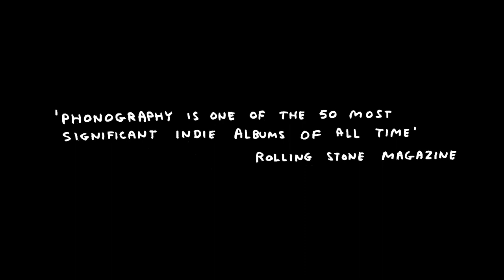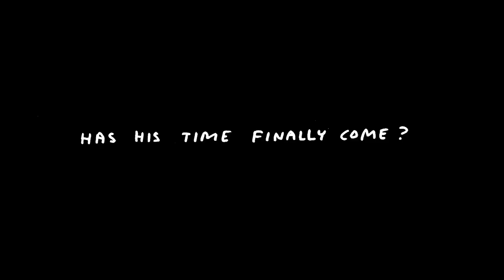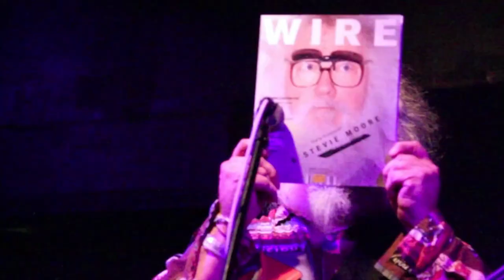Cool Daddio: The Second Youth of R. Stevie Moore (Trailer) - Sydney Underground Film Festival 2019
Imogen Putler, Monika Baran | 78mins | UK | Music Do | Sydney Premiere | 2019

“R. Stevie Moore may well be the most talented, interesting pop musician never to have released a record on a major label.” – Pitchfork

Official Selection: Sheffield Doc/Fest, MIFF.

Son of Nashville session bassist Bob Moore (who played with Elvis and Roy Orbison), young Robert caught the music bug early. This self-confessed recluse would spend decades crafting catchy beat pop, lo-fi rock and freak-folk tunes, distributing cassettes by mail order to outsider art obsessives. It took 40 years (and over 400 albums) for Rolling Stone to proclaim his 1976 compilation Phonography as one of the most significant indie albums ever made and for Wire to finally put him on their cover. Today, he is regularly hailed as the greatest musical genius you’ve probably never heard of. Aghast that his talent remained unrecognised, directors Imogen Putler and Monika Baran spent over a year shadowing Moore, from his bedroom, onto the stage and out in the world. Featuring never-before-seen footage, music, and praise from superfans The Strokes, Ariel Pink, MGMT, Mac DeMarco and more, Cool Daddio cements Moore’s legacy as one of the weirdest and most compelling musicians alive today.